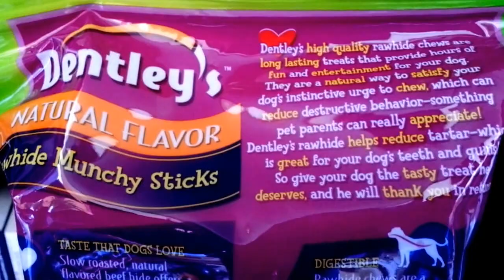Zorro makes short work of a rawhide chew.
Zorro the Pom mix does not mess around. Dentley's Rawhide Munchy Snacks are supposed to provide "hours of entertainment." Suffice it to say, they do not.

Recommended viewing if you just want to watch a dog for a bit.

The synchronization with the background music is 100% Zorro.